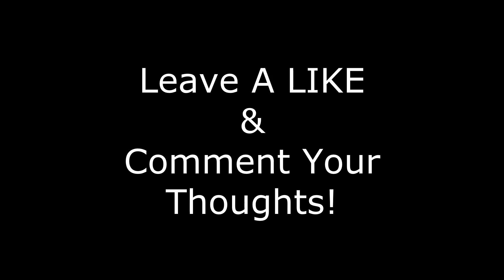Confirmed Summer Transfers and Rumours 2020/21 #7 Ft. Suarez, Morata, Semedo